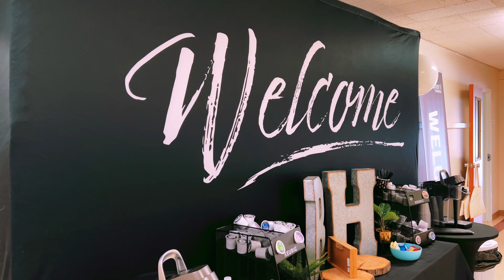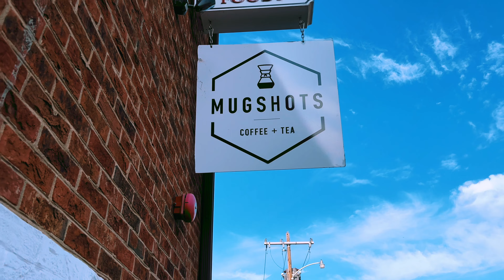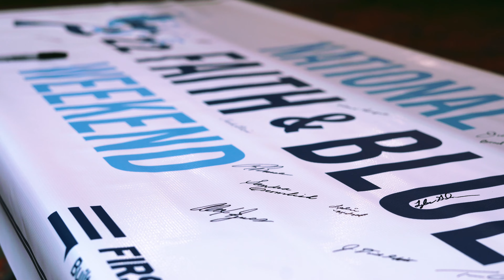Faith & Blue Video